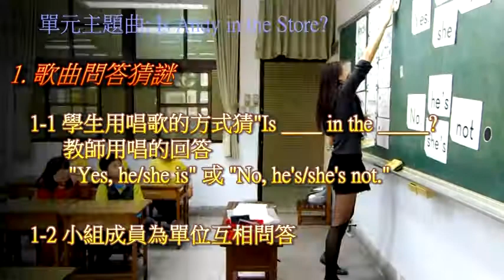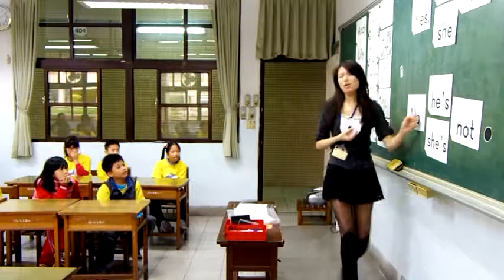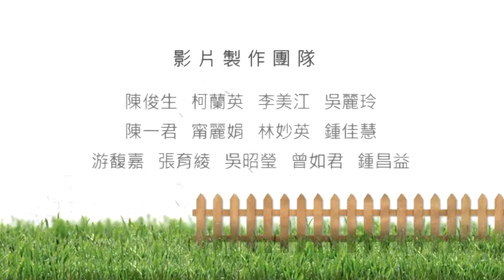Teaching Sentence Patterns through Songs